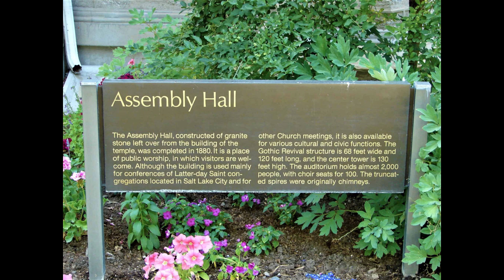The Christmas Song (Chestnuts roasting) by a Choir with soloist Dale Sorensen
The Christmas Song (Chestnuts roasting on an open fire) performed by a choir with soloist Dale Sorensen recorded December 21, 1983 at the Assembly Hall at Temple Square in Salt Lake City, Utah